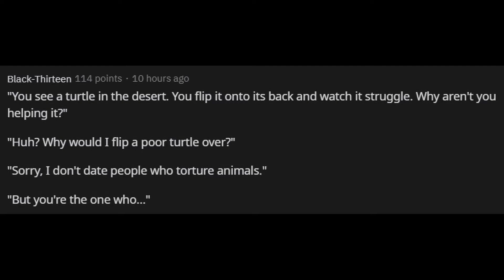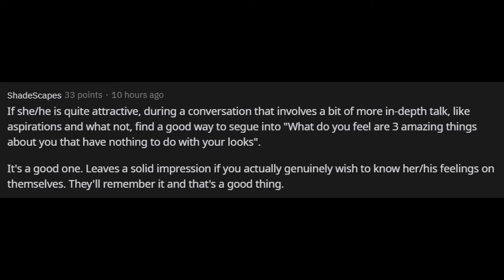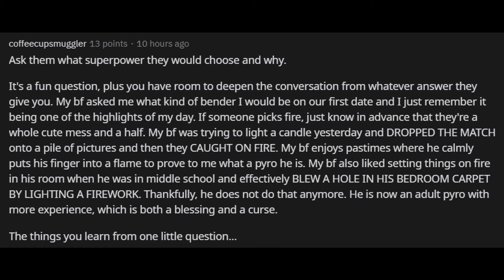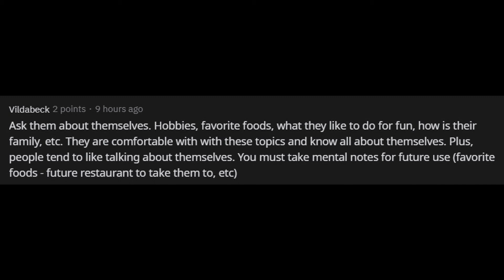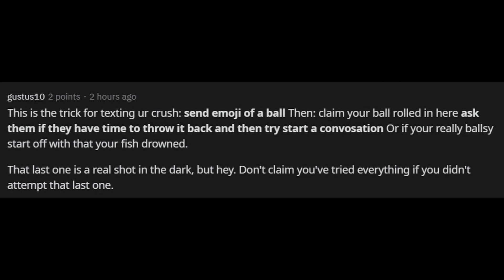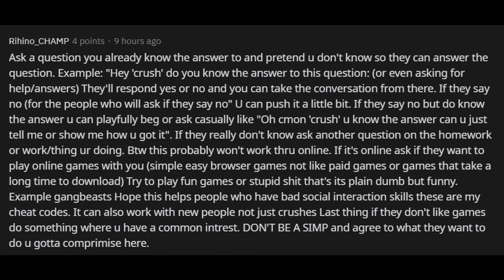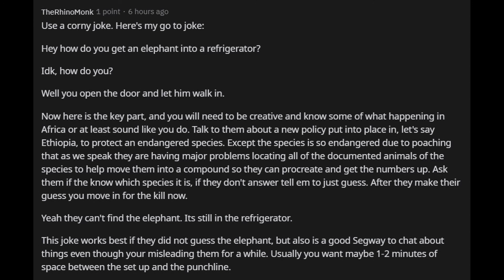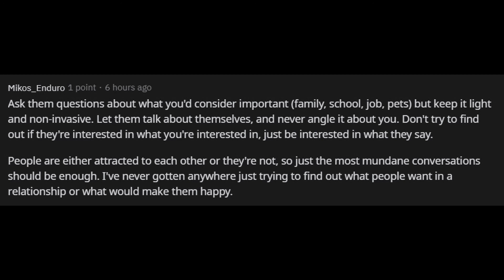(r/askreddit)What's a good conversation starter to ask your crush?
Do give me your feedback's it really  helps me in improving :)